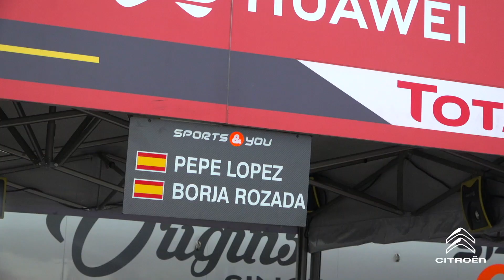Citroën - Rally Llanes